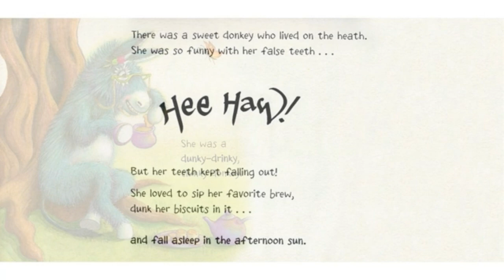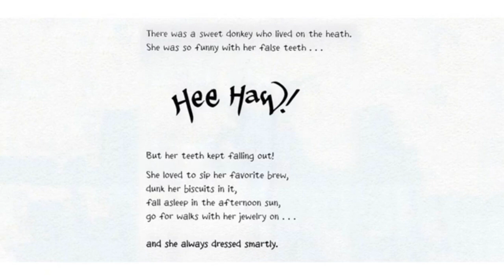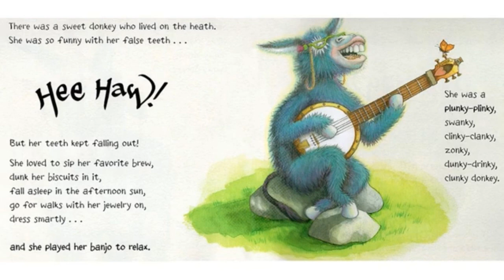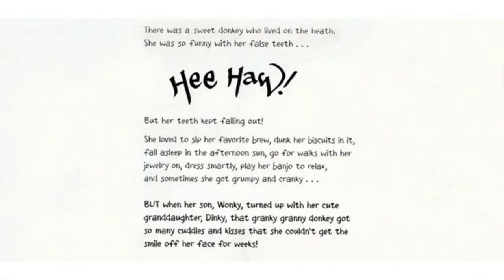Read Aloud Children's Story's - The Grinny Granny Donkey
The Grinny Granny Donkey is the third picture book from Craig Smith and Katz Cowley, the bestselling creative team behind the phenomenal bestseller, The Wonky Donkey!
Meet Grinny Granny - the latest addition to the beloved Donkey family. And just like Wonky Donkey and Dinky Donkey, she is silly and funny all at once.

With a wonderful rhyming text and illustrations full of humour, The Grinny Granny Donkey will make you hee haw with laughter!

The Wonky Donkey was recommended as a favourite bedtime read by Tom Fletcher on BookTrust
A brilliantly funny story by Craig Smith and beautiful illustrations by Katz Cowley will guarantee that The Grinny Granny Donkey will become your new favourite picture book
The award-winning Donkey books bring families together with love, laughter and fun